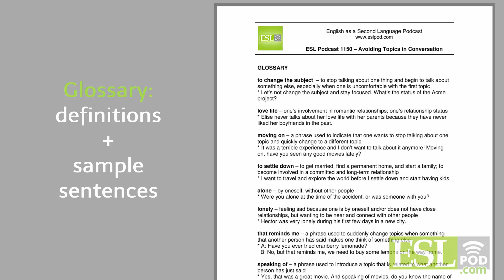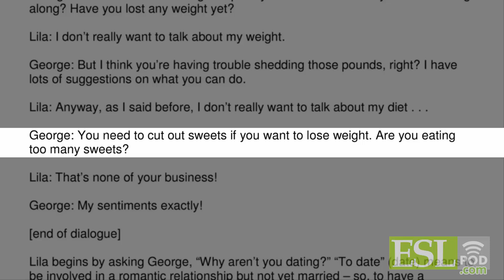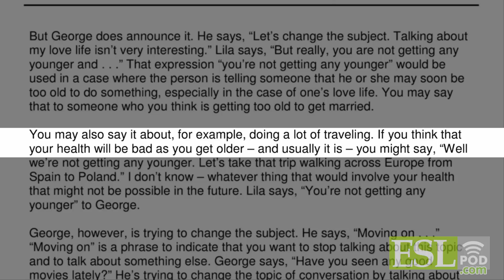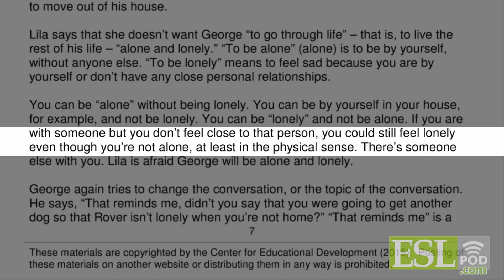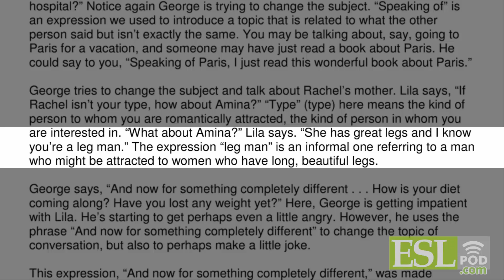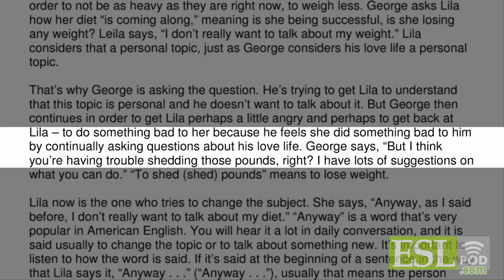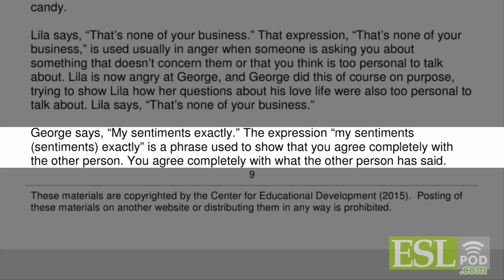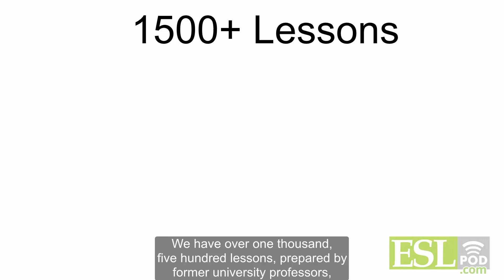ESLPod.com's Free English Lessons: Daily English 1150 - Avoiding Topics in Conversation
I hope you enjoy learning English with ESLPod.com. Below are ways to get more free lessons and to find out more about improving your English.

Please give us your comments below. We love hearing from you! — Dr. Jeff
TOPICS in this lesson:
Learn what to say - and NOT to say - when you do not want to talk about certain things in English.

KEY WORDS AND PHRASES in this lesson:
change the subject / love life / Moving on / settling down / alone / lonely / That reminds me / Speaking of / leg man / And now for something completely different… / shedding those pounds / anyway / to cut out / My sentiments exactly
Get two free lesson downloads of MP3 + PDF Learning Guide

ESLPod.com is the NUMBER ONE language learning podcast in the world, with more than **500 million downloads** and 800+ 5-star reviews on iTunes. We have taught English to more than 1.27 million people in 189 countries — improve YOUR English now!

Our system is simple: We make lessons you can understand AND enjoy. Our lessons are all created by college professors based on the latest *scientific research* into language learning. We do what ACTUALLY WORKS.

Just listen and your English WILL improve!
Check out our 2,000+ lessons on our website (removed colon) today.
Google Play - Learn English Magazine - FREE
Apple App Store - Learn English Magazine - FREE